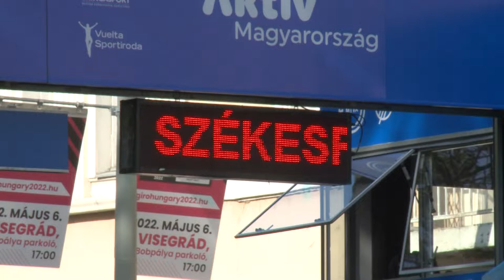TOUR DE HONGRIE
A Giro d'Italiahoz hasonlóan a Tour de Hongrie első szakaszára is sokan voltak kíváncsiak, a székesfehérvári befutóra megtelt a célegyenes, a nézőket már délután különböző programokkal várták.